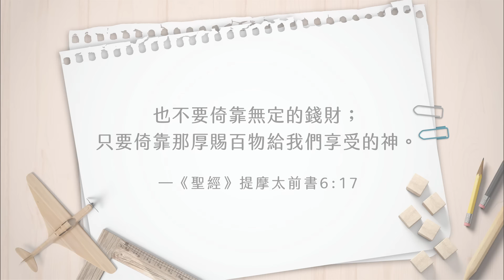人生為了什麼而忙？【心靈蜜豆奶】別讓人生白忙一場/劉群茂_20240909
一起追求永恆的價值吧！世上最有意義的努力，就是跟隨上帝，尋求祂在你生命中的計劃，如此的勤奮，才會有正確的方向，和最大的回報！